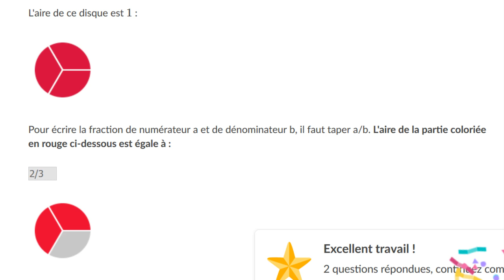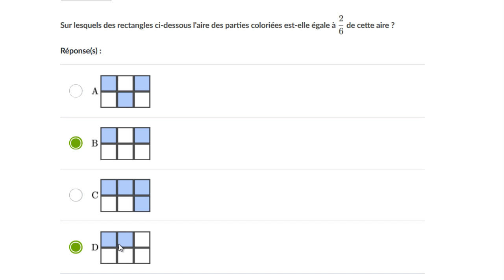Reconnaitre des fractions - Exercices